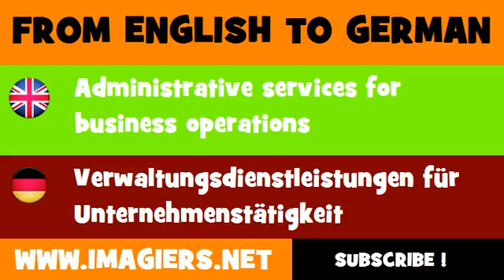FROM ENGLISH TO GERMAN = Administrative services for business operations